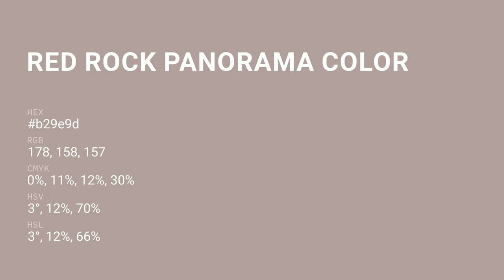Red Rock Panorama color b29e9d hex color - Grey color - Cool color b29e9d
What color is Red Rock Panorama ? b29e9d hex color - Grey color - Cool color b29e9d

Hex b29e9d Color Code is also known as Red Rock Panorama color.

Hex b29e9d Color code in RGB color code model is created after adding 69.80% red color, 61.96% green color and 61.57% blue color.
Hex b29e9d Color code in CMYK color (process color) code model is generated after subtraction of 0% cyan, 11% magenta, 11% yellow and 30% black.